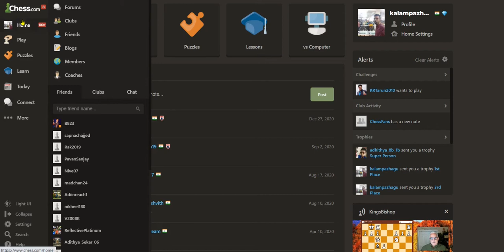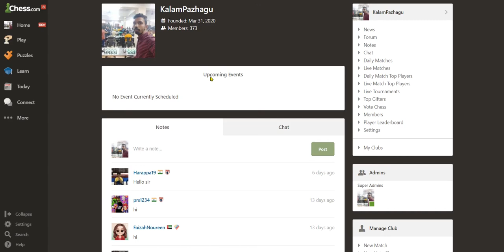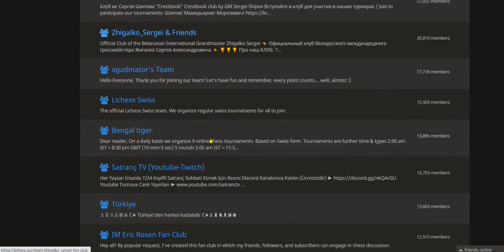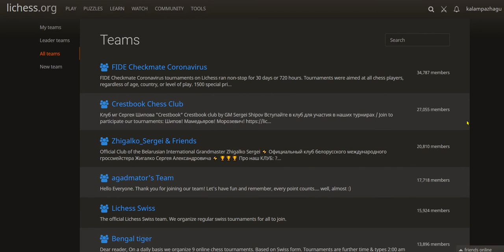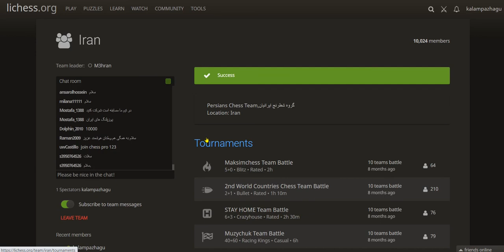எங்கள் அணியில் சேருவது எப்படி ?! பாலாஜி கேள்விக்கு